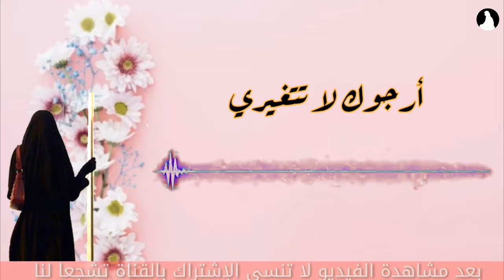سمو الملكة أرجوك لا تتغيري إني أحبك هكذا ❤️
فخامة سمو الملكة 2